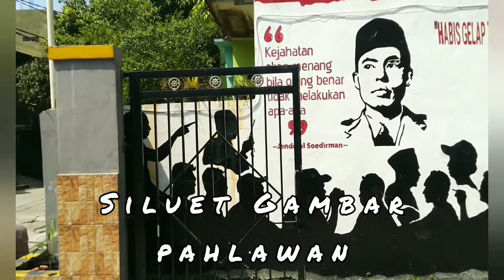Kerjabakti warga Cikarang selatan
kerja bakti di lingkungan waraga perum permata cikarang selatan RT:003 / RW:015.
Yang dilakukan pada hari Minggu 26-September-2021

(Adsense video ini untuk warga)